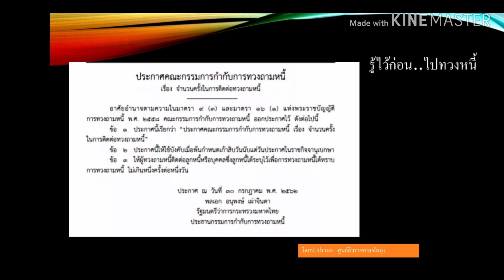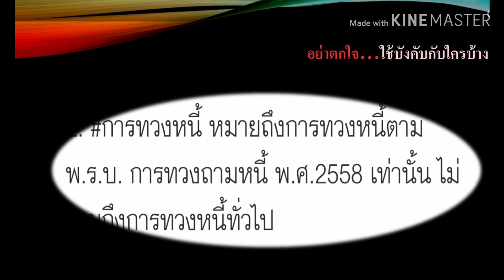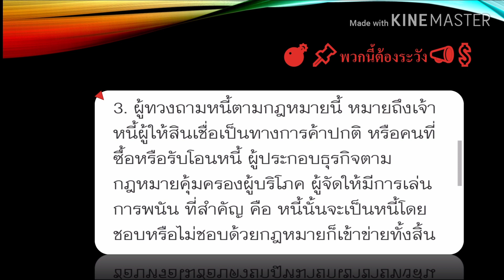นานาสาระน่ารู้ "ทวงหนี้ได้วันละครั้ง"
คำสั่งคณะกรรมการกำกับการทวงถามหนี้ ห้ามผู้ทวงถามหนี้ ทวงหนี้เกินวันละครั้ง